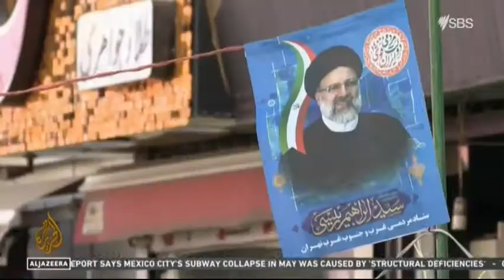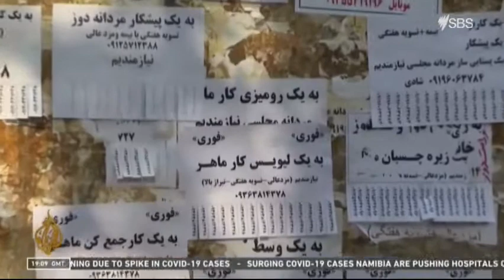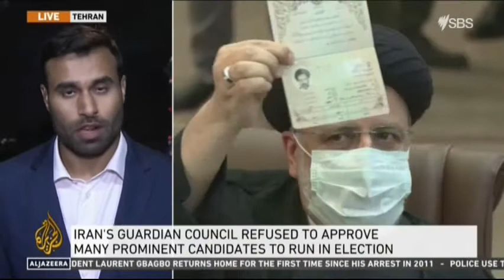Iran Elections 18 June 2021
Iran Elections